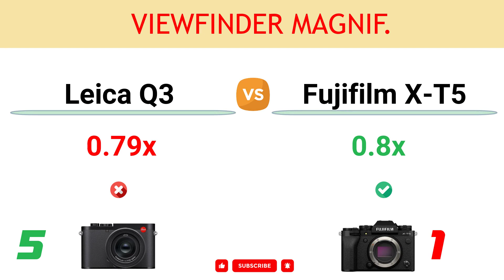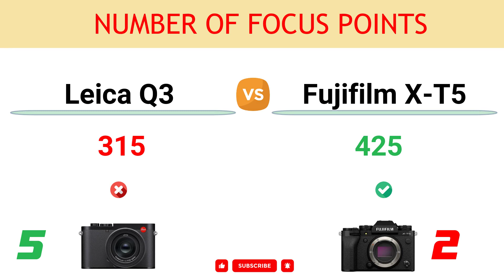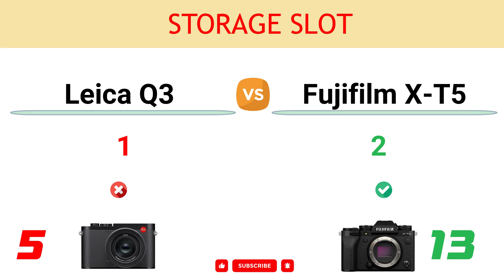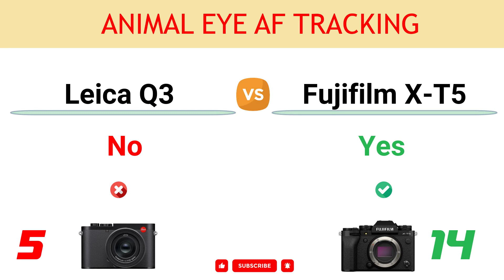Leica Q3 vs Fujifilm X-T5 Comparison: 5 Reasons to buy the Q3 and 18 Reasons to buy the X-T5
In this video, you can find the reasons to choose between the Leica Q3 and the Fujifilm X-T5 and decide which camera suits better to your needs.

You can read the detailed comparison of Leica Q3 vs Fujifilm X-T5

00:00 Sensor Resolution
00:10 Max ISO
00:20 Viewfinder Resolution
00:30 Sensor Pixel Area
00:40 Max Video Resolution
00:50 Viewfinder Magnif.
01:00 Number of Focus Points
01:10 Max Mech. Shutter
01:20 Max Elect. Shutter
01:30 Battery Life
01:40 Weight
01:50 Microphone Port
02:00 Headphone Port
02:10 AE Bracketing Range
02:20 Flash Sync Port
02:30 Pixel Shift High-Res Mode
02:40 Focus Bracketing
02:50 Storage Slot
03:00 Animal Eye AF Tracking
03:10 Vehicle Tracking AF
03:20 Webcam Function
03:30 Anti Flicker
03:40 Eye Tracking Focus